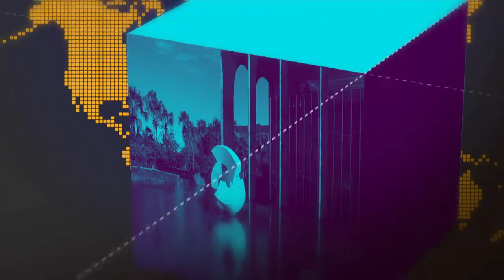Cinco milhões de cotistas do PIS/Pasep terão que procurar os bancos para sacar o benefício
GOVERNO AGORA - 19.09.18: termina em 28 de setembro o prazo para quem tem menos de 60 anos sacar as cotas do PIS/Pasep. Cinco milhões de cotistas terão que procurar as agências da Caixa ou do Banco do Brasil para sacar o benefício devido a problemas cadastrais.